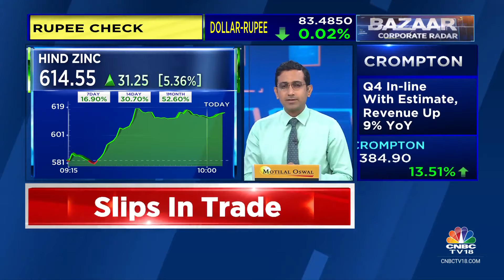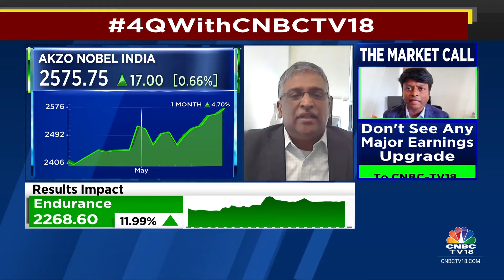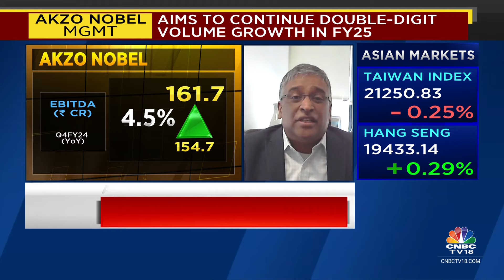Target To Take Market Share To 5-5.5% In FY25 Vs 4.6% Currently : Akzo Nobel | CNBC TV18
4QWithCNBCTV18 | Akzo Nobel India reports a soft set of Q4 earnings. Chmn & MD, Rajiv Rajgopal tells @prashantnair, @SurabhiUpadhyay & Nigel D'souza that they expect volume growth of 12-15% in FY25 and target to take market share to 5-5.5% vs 4.6% currently.

n18oc_business